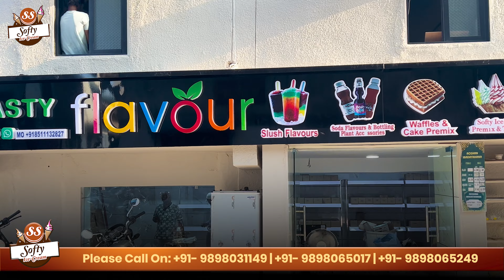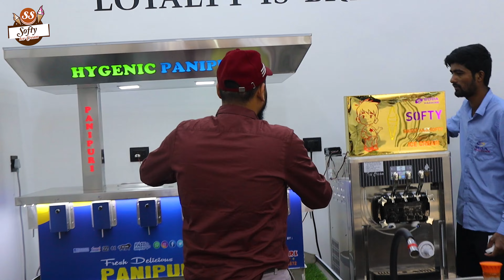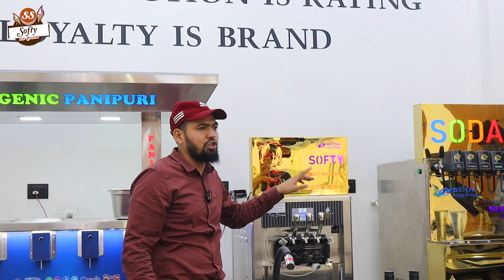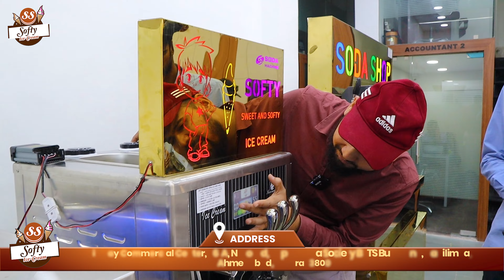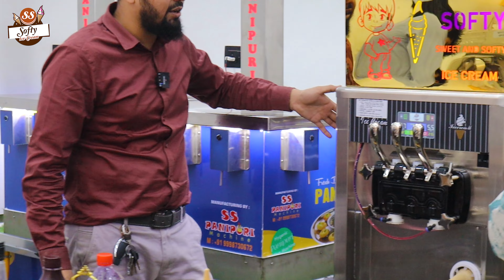"कैसे बनती है Softy Ice Cream? 🍦| Complete Demo और Cost Breakdown!"😲 SS SOFTY ICE CREAM MACHINE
Our Softy Ice cream Machines are designed meticulously to meet the quality standards as well as expectations of our esteemed clients. Our machines are used widely in an array of diverse settings like restaurants, hotels, corporate offices, near railway stations, taxi stands, educational institutions, etc.
The fact that we never compromise on quality and give high regards to client satisfaction has made us today, one of the established retailers in the ever competitive market.

OUR SOFTY MACHINE RANGE:

01. 1 HEAD MINI SOFTY MACHINE.
02. NEW SMART SOFTY MACHINE.
03. 2 + 1 GOLDEN SOFTY TABLE TOP MODEL.
04. 2 + 1 GOLDEN SOFTY MACHINE.
05. 2 + 1 STEEL SOFTY MACHINE WITH TOPPING.
06. 2 + 1 STEEL SOFTY PLC MACHINE WITH TOPPING.
07. 2 + 1 STEEL SOFTY DOUBLE COMPRESSOR.
08. HARD ICE CREAM MAKING MACHINE.

ADDRESS📌:

26/A SS SODA MACHINE HIGHWAY COMMERCIAL CENTRE, Opp. CHHIPA SOCIETY BRTS STAND, Nr. OLD MOTI BAKERY, DANILIMDA ROAD, AHMEDABAD - 380028, GUJARAT, INDIA.